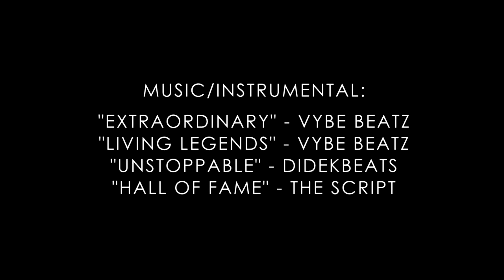Cameron Jordan 2022-2023 Highlights | "Hall of Fame Certified" ᵂᴰ⁴ᴸ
♫ MUSIC/INSTRUMENTAL:
♫ "EXTRAORDINARY" - VYBE BEATZ
♫ "LIVING LEGENDS" - VYBE BEATZ
♫ "UNSTOPPABLE" - DIDEKBEATS